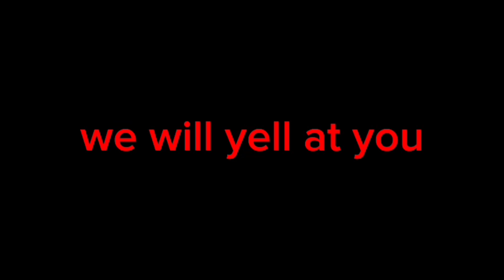American Dad: 1600 Candles (2008) Intro on Late Night 7 [05/25/24]